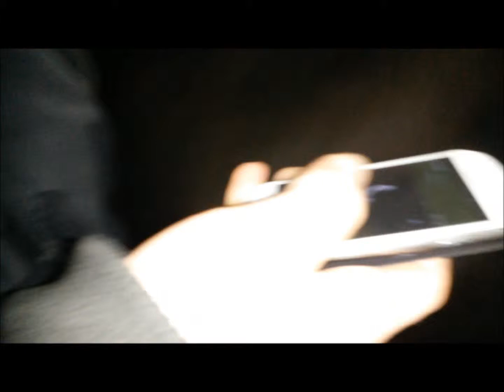Tutorial: #4 - How 2 call the Weedman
how to call a drug dealer. german tutorial